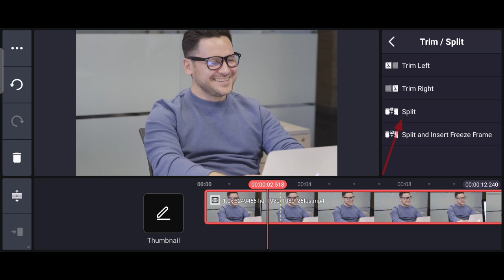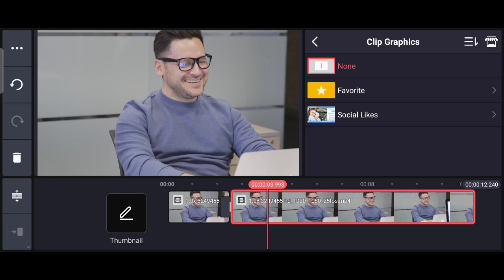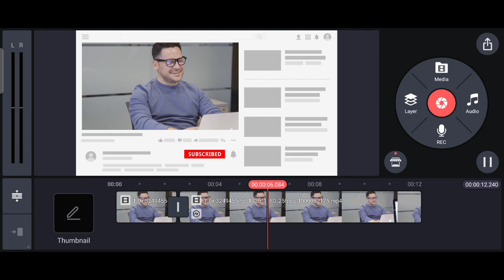How To Add Clip Graphic In Kinemaster Odia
Neel Tech Tips